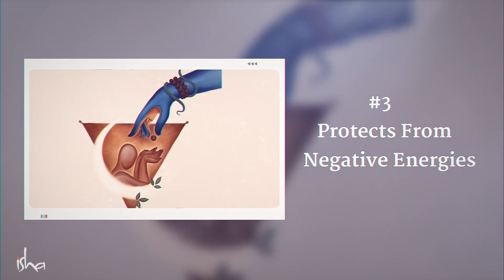This Special Seed Protects You From Negative Energy Sadhguru